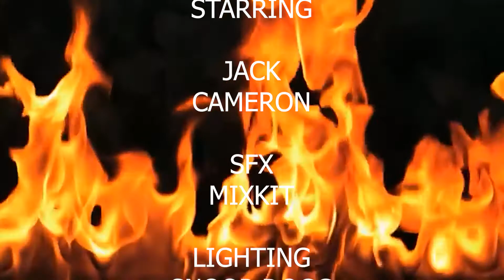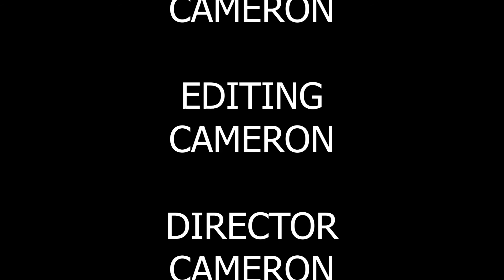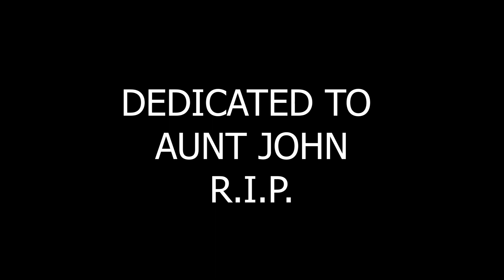The Amazing Sticky-Note Man V: The Reich of Evil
Following the aftermath of Crisis on Infinite Notes, Boris finds himself making new alliances, and fighting old rivals long thought to be dead.